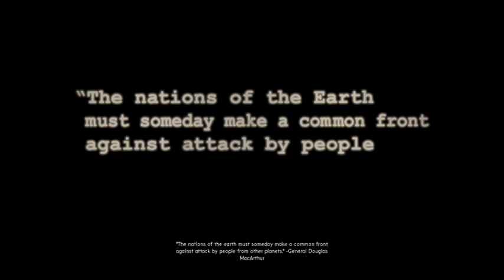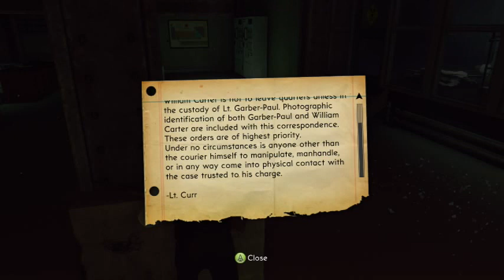William Carter: The Bureau XCOM Declassified - Part 1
I know i haven't uploaded for a month or so, but i hope to get back on track. So i hope you guys enjoy the Bureau!